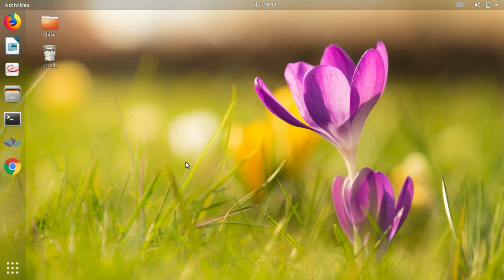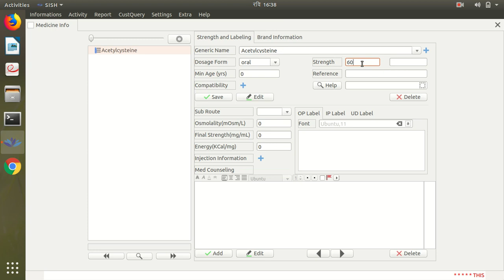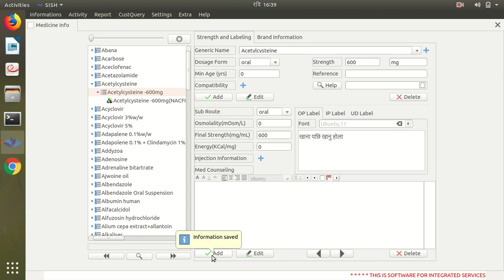Pharmacist Medicine Entry